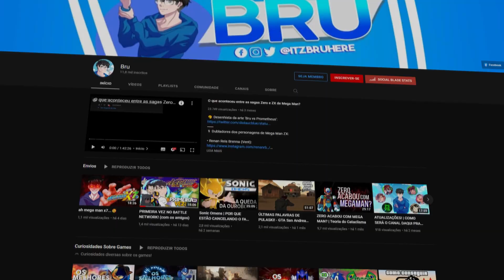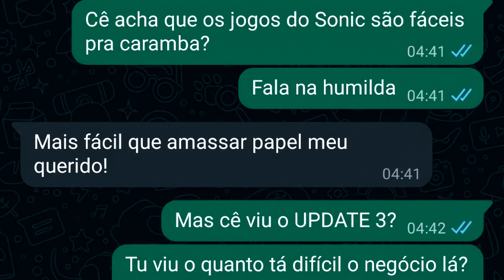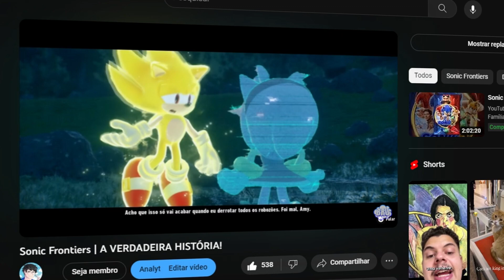Sonic Frontiers | COMO PASSAR DO DESAFIO DO REI MESTRE KOCO COM FACILIDADE! 😎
0:00 Parceria - Venturi Gaming
0:41 UPDATE 3 tá como?
1:44 Início
3:51 O Desafio do Rei Mestre Koco
4:48 Giganto
8:44 Wyvern
11:54 Knight
15:11 MODO FÁCIL vs MODO DIFÍCIL
15:57 Fim